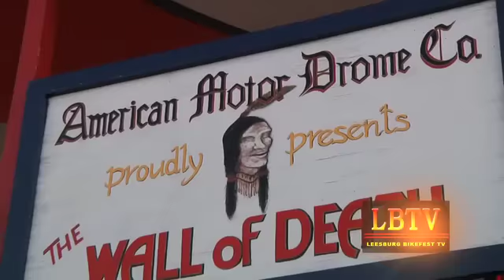American Motordrome - Wall of Death -Leesburg Bikefest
America's Original Extreme Thrill Show - A must see for you and the kids. Shows every hour throughout the whole Bikefest!